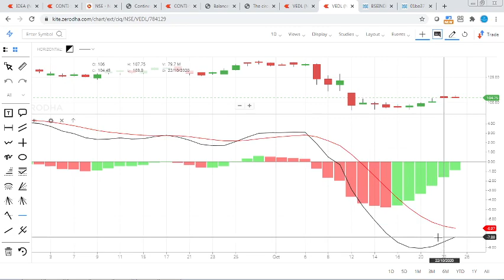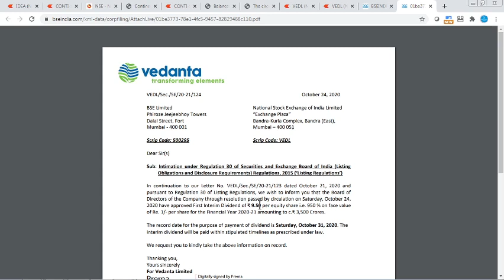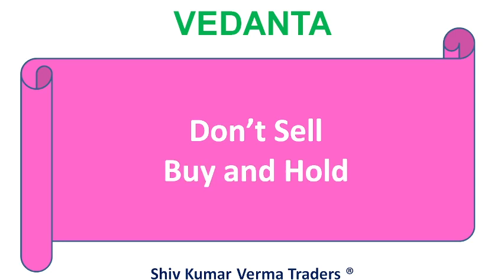Vedanta Dividend News Today. Board meeting outcome today. Vedanta Share Latest News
0:02 Hello and Welcome to all.
In this video we will learn about Vedanta Dividend News Today. Board meeting outcome today. Vedanta Share Latest News

What is vedanta board meeting today news
What is vedanta dividend news today
What is vedanta dividend per share 2020
What is vedanta dividend news
What is vedanta dividend
What is Vedanta Share NEws Today?

01:06 a) Long Term Investors, they will learn about - Investments ideas India, Why its share price is going up down?  Breaking News India Stock Market, investment plans, investment multiplier, investment options in India.
02:03 b) Beginners in stock market, they will learn about - Basics of share market for beginners, basics of trading stocks, basics of investing in stocks, basics of trading stocks in india, basics of stocks, basics of finance, day trading for beginners, day trading strategies, Day Trading, Stock Market in Hindi, tips for stock market beginners.
03:34 Q2 What will you Learn after watching this video?

1) What are the top Stocks in News today?
2) What Stocks are expected to rise today?
3) What stock should I Invest in today?
4) Which share will go up tomorrow?
5) What is the stock market doing today?
6) Why share price is going down?
7) Which Stocks to buy for long term?

Yours
At YouTube Channel
ShivKumar VermaTraders